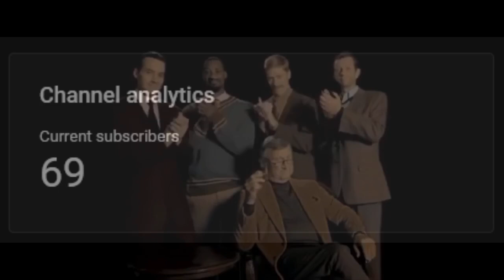69 subscriber special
Three of the ideas that I originally had for this thing fell through so I had to substitute/do something else. Here they are:

I originally planned to add that one Angry Joe Witcher 3 review where he says the funny sex word, but unfortunately he fucking polluted it with the shitty song and I couldn't clear it clean enough. Oh well.

I also originally wanted to make a "glitchy" intro for the subscriber count, but found that to be too complicated for my current skill level, caring-for-this-video level, and this video quality level. This does not deserve a level of effort AND I'll miss the funy count. Or whatever.

So after I decided to do a fade-in intro, I tried to search for Metal Gear Solid's, um, white-noisy ("staticky") camera/searchlight effects, like in that one moai video or something like when a searchlight comes near you. Even downloaded a whole damn sound rip catalog from webarchive, but it was actually for Phantom Pain so like fucking whatever. Found some other sound to substitute that idea as well. I don't know what this sound is called and it is kinda really very nice, so it would be appreciated if somebody actually told me what this sound is. I know I've heard it in multiple places, not just that one video. I think. Definitely though.
~ Credits/Sources ~
~ Software/Tools used ~
kdenlive - editing
I don't search for a community, at least as of right now, so I have no idea whether or not I should be thankful for this. Or if being thankful for ANY number of subscribers is actually imposed by le society or whatever. Just move on with your day. But also, well, thanks for being here.
~ Socials ~
none I can think about for now
Please cite your sources.